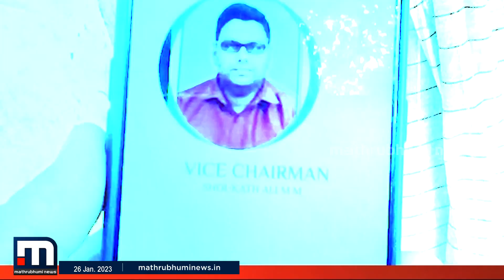അര്‍ബന്‍ നിധി തട്ടിപ്പ്; ഷൗക്കത്തലിയുടെ വീട്ടില്‍ ക്രൈം ബ്രാഞ്ച് റെയ്ഡ് | Mathrubhumi News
മലപ്പുറം ചങ്ങരംകുളത്തെ വീട്ടിലാണ് കണ്ണൂര്‍ ടൗണ്‍ സിഐ ബിനു മോഹന്റെ നേതൃത്വത്തില്‍ റെയ്ഡ് നടത്തിയത്.

Happy viewing!